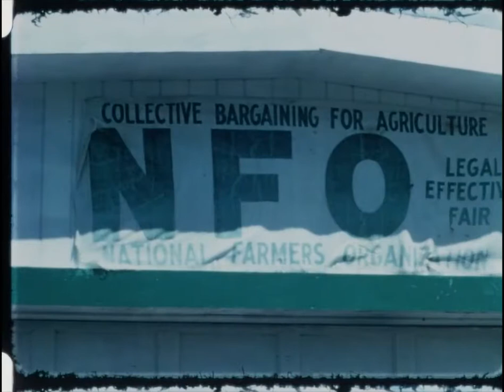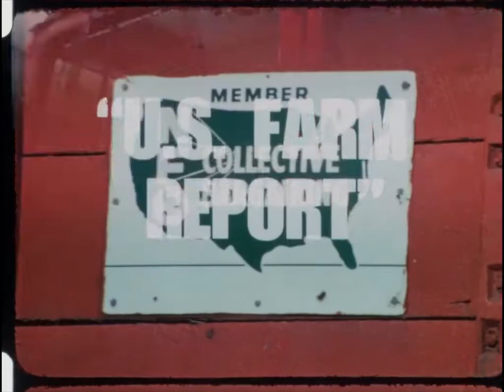NFO-268 (AV10770): US Farm Report: Neighbors Helping Neighbors